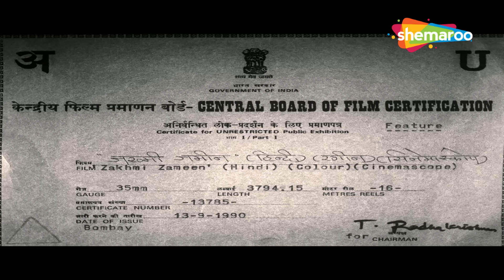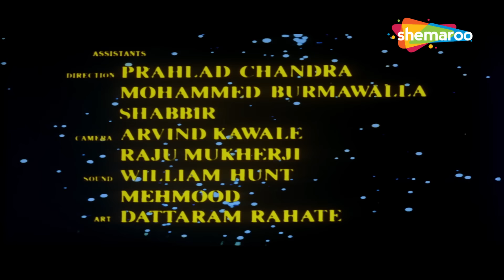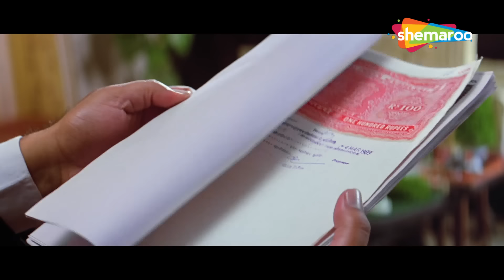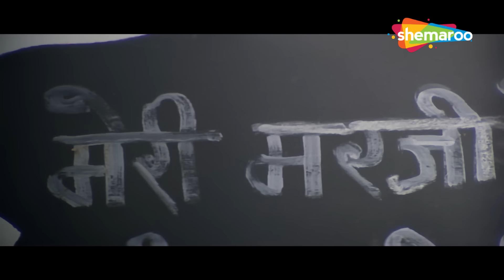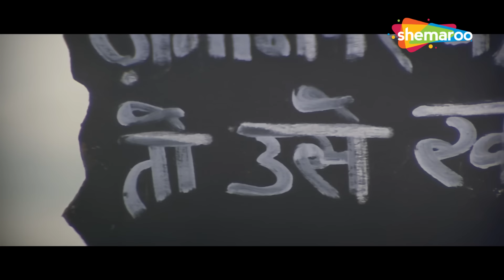देखिये कैसे एक औरत बनी डाकू | Zakhmi Zameen FULL MOVIE (HD) Jaya Prada, Paresh Rawal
प्रताप सिंह अपनी लालची महत्वाकांक्षाओं को पूरा करने के लिए ग्रामीणों की जमीन हड़पना चाहता है। जब वह मंगल और उसके बच्चे को बेरहमी से मारता है, उसकी पत्नी, एक डकैत, बदला लेने की प्रतिज्ञा करती है।

Pratap Singh wishes to usurp the villagers' land in order to fulfil his greedy ambitions. When he brutally kills Mangal and his child, his wife, a dacoit, vows to seek revenge.

Movie Name - Zakhmi Zameen (1990) ज़ख़्मी ज़मीन
Star Cast - Jaya Prada, Aditya Pancholi, Paresh Rawal, Ranjeet, Annu Kapoor, Ishrat Ali, Mahavir Shah
Director - Mahendra Shah

zakhmi zameen song, main jaane na doonga, jhulaniya gum gayi, jaya prada movie song,

Bollywood Comedy
Follow us on: